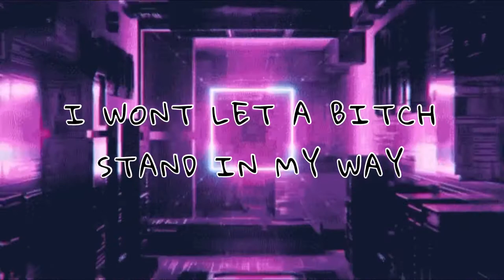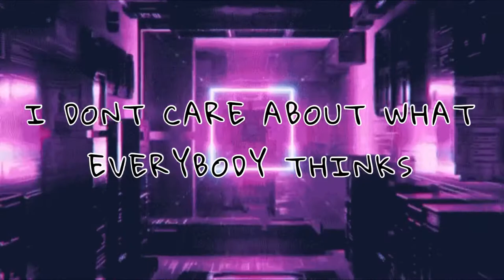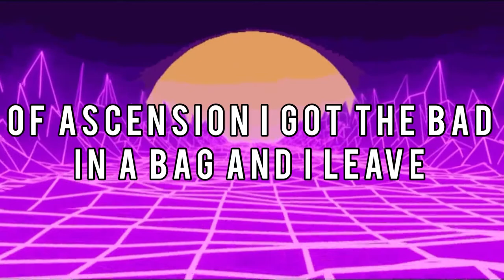Istasha x DEPTHSTRIDA - VERBOTENE SONNE HD Lyrics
Lyrics:

FUCK IM LOST IN THIS SHIT BITCH
JUMPING THRU THE MATRIX
WORLD NEEDS A QUICK FIX
MERCENARIES ON IT

IM INSANE
NUMB MY BRAIN
FROM THE FUCKING PAIN
RAIN
CRAWLING DOWN MY FACE WHEN ITS TOO LATE
STAY AWAY OR YOU CATCH THE FUCKING FADE
I WONT LET A BITCH STAND IN MY WAY

BITCH I FEEL LIKE ARMORKING I GRAB YOUR ARM AND BREAK YOUR SHOULDER
THIS IS NOT A FUCKING JOKE I MEAN YOU COULD JUST ASK YOUR BROTHER
PRXPVNE FUCK IT UP YUH
SHOW EM ALL YOUR BLOODLUST
LET EM KNOW WHATS UP
STRIDAWALK AND SHUT UP

I DONT CARE ABOUT WHAT EVERYBODY THINIKS

HERE ARE THE LYRICS FOR THE PROPANE TRACK BTW
STRUCK BY PAIN CLOCK
FUCXED WHEN I WAKE UP
BREATHING ALL MY PARODIES
EVERYDAY HAVE MY STAKES UP
CRUTCHED BY BRAIN BLOCK
MULCHING TILL THEY CAN'T DOCK
SHAPE MY LENS, AND DEPEND ON MY DAY JOB

CAN I CANCEL THE DAY
I WON'T BE A
VESSEL TO TRANSFER DECAY

STUCK IN MY DARK PHONE
THE CELL IS LIKE BRAIN SUPPRESSANT
DUCK IN MY CONE
NOW DRIPPING NUMBERS SYSTEM STABLE FUNCTION
FAIL
DODGE
FUCK
OUT THE CRATE
NAH
SHITS ABOUT TO BREAK
CANNOT ENTER ANY PLACES
FOR WHAT?
DESCENT TO CRAZY

I'M STUCK LOOKING AT TITTIES ONLINE
WHAT THE FUCK
GOTTA PICK ME UP BACK ON MY GRIND
TO COMMEND LIKE A GENERAL IN A SENSE OF ASCENSION I GOT THE BAD IN A BAG AND I LEAVE IT OFF OF MY MENTIONS
I DON'T PRAISE MY SHIT
CUT IT OFF LIKE CRICKET
GOT AWAY REAL QUICK
CAN I ADD MORE BRICKS?
TO THIS CHAPEL I KNEW
REAP RELIGION
I'LL WEAVE THAT SHUT
IN A TIME CUBE